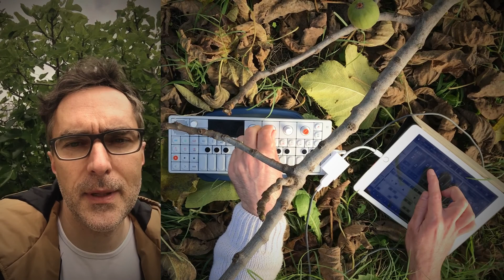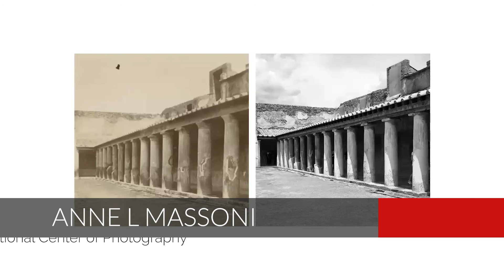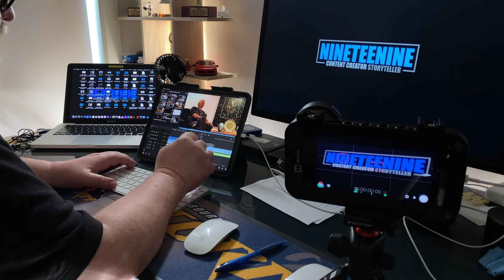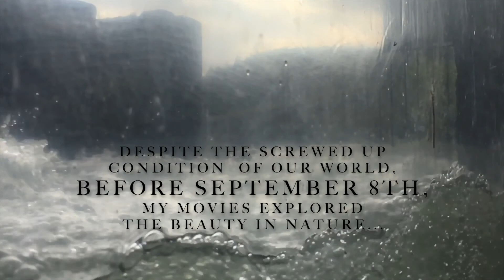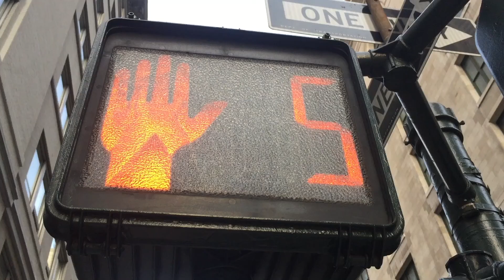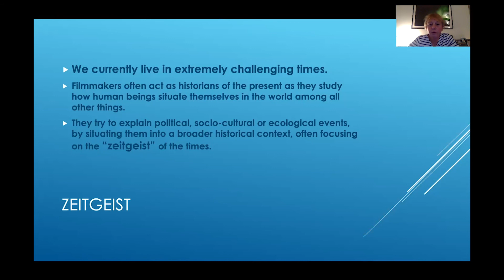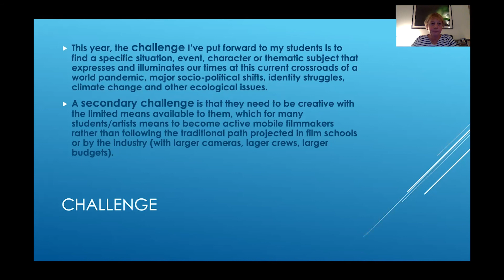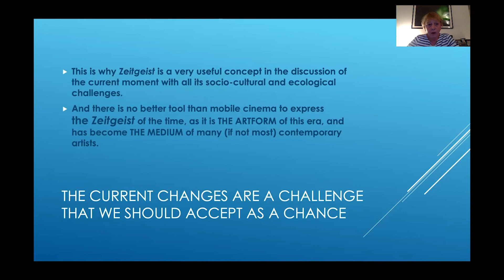Mobile Studies Congress 2020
Presentation for the Mobile Studies Congress 2020